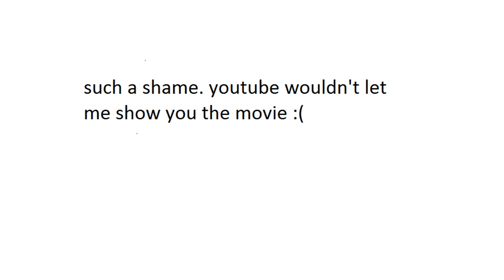Foot Fist Way Audio Commentary